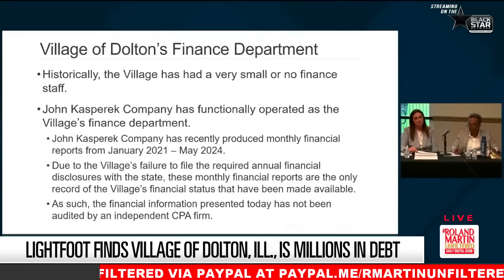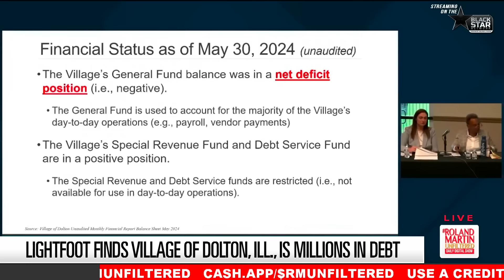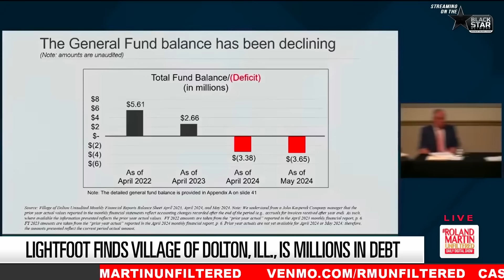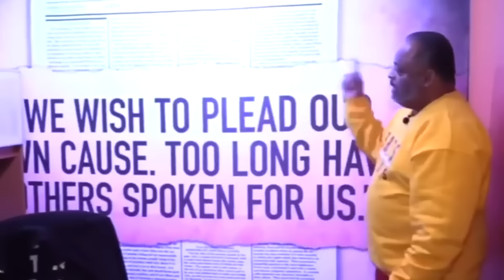Roland Martin Interviews Trustee Kiana Belcher